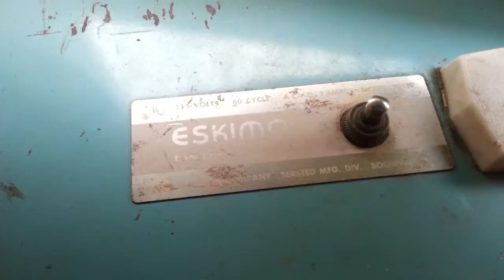Now this is a real fan!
This is much better than what you can buy new!